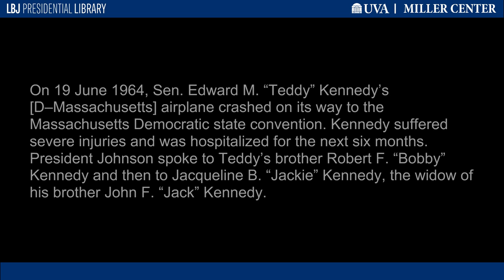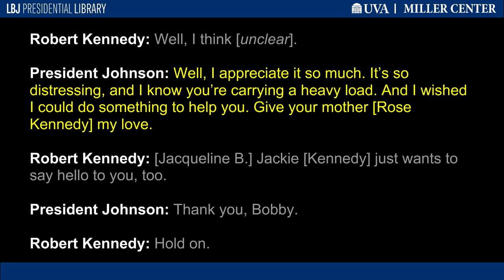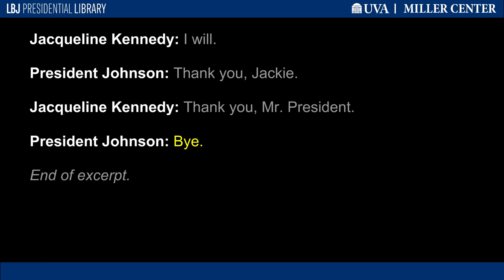"I'm Just as Close as the Phone"